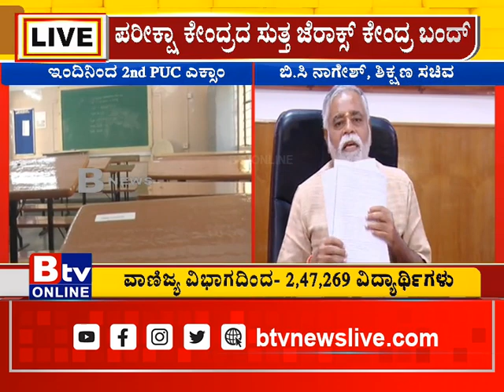ಇಂದು ದ್ವಿತೀಯ ಪಿಯುಸಿ ಪರೀಕ್ಷೆ.. ಬೆಳಗ್ಗೆ 10.15ರಿಂದ ಮಧ್ಯಾಹ್ನ 1.30ರವರೆಗೆ ಎಕ್ಸಾಂ.!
Btv News Kannada - ಇಂದು ದ್ವಿತೀಯ ಪಿಯುಸಿ ಪರೀಕ್ಷೆ.. ಬೆಳಗ್ಗೆ 10.15ರಿಂದ ಮಧ್ಯಾಹ್ನ 1.30ರವರೆಗೆ ಎಕ್ಸಾಂ.!